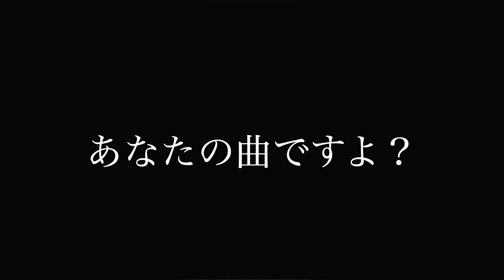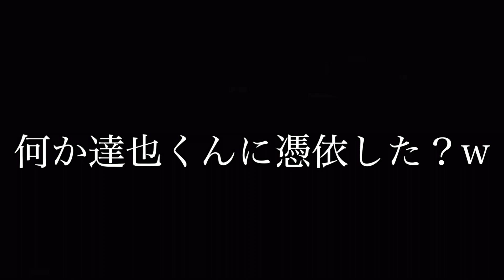【ノンラビ】自作の曲に困惑するメジャーアーティストが面白すぎるwww【NonStopRabbit】【アンリズミックアンチ】【田口達也】【切り抜き】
【以下ノンラビメインチャンネルの概要から引用】

プレゼントetcの送り先はこちら
〒150-0002 東京都渋谷区渋谷3-27-11 祐真ビル本館9階
株式会社プラチナム・パスポート ノンストップラビット宛